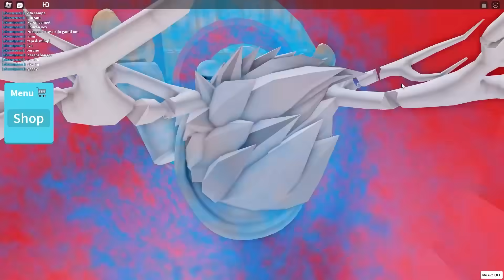MIPAN & ZUZUZU Bertemu AIYA SUSANTU Dan Teman Nya Upin Ipin Di Jam 3 MALAM! SEREM BANGET!